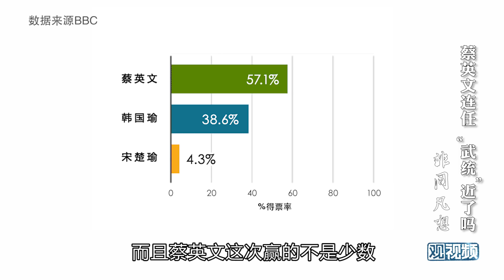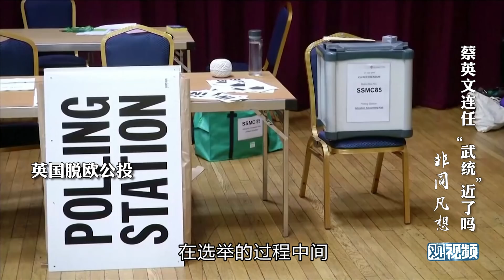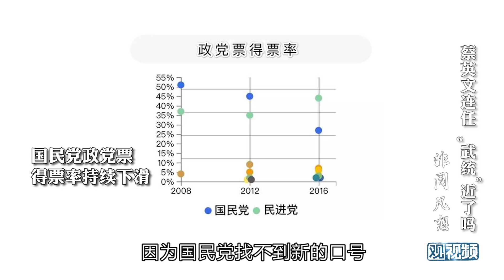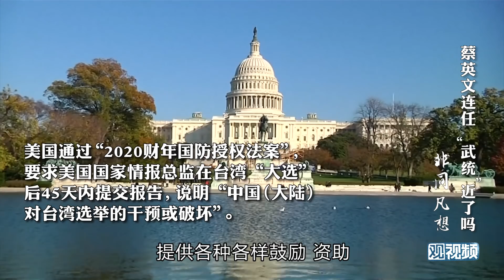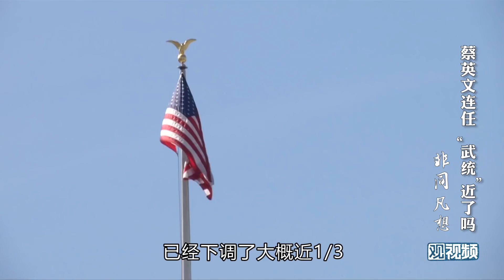非同凡想:蔡英文再次当选，会让“武统”越来越近吗？